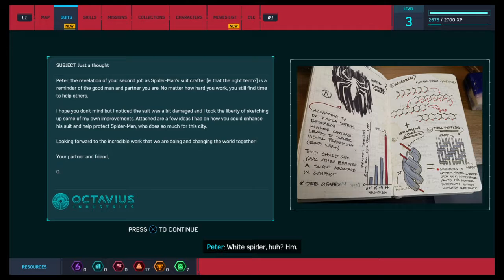Spider-Man Playthrough #3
Marvel's Spider-Man